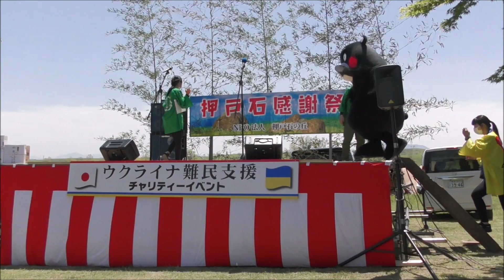くまモン 拍手が少なくて拗ねるｗ